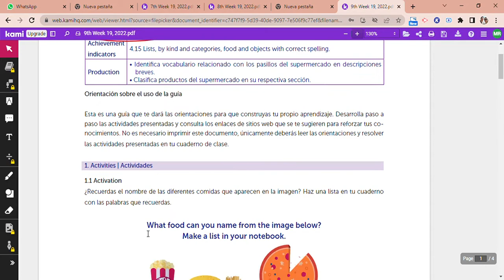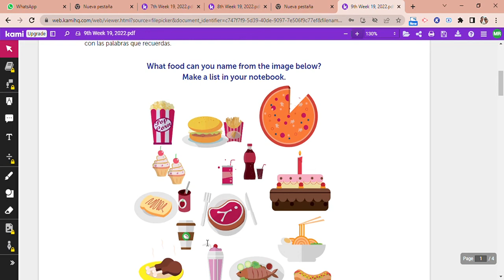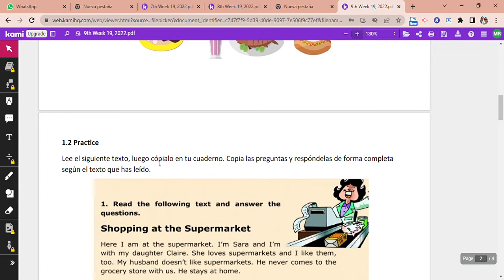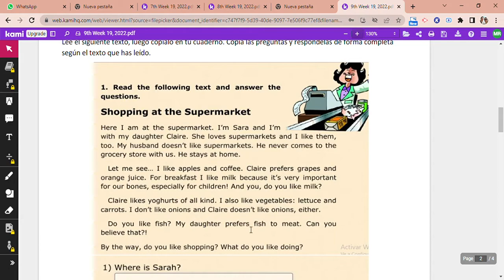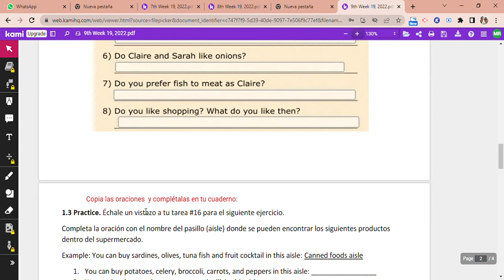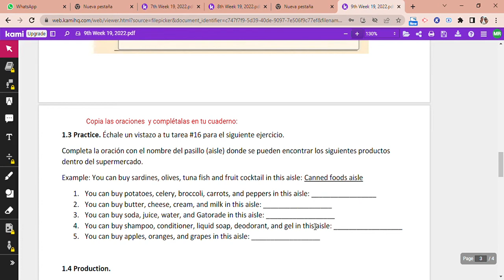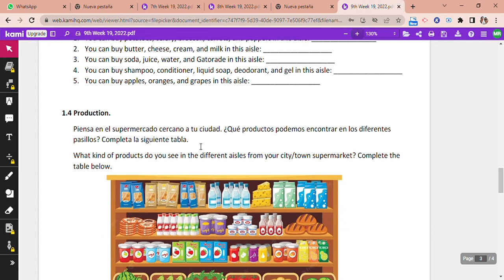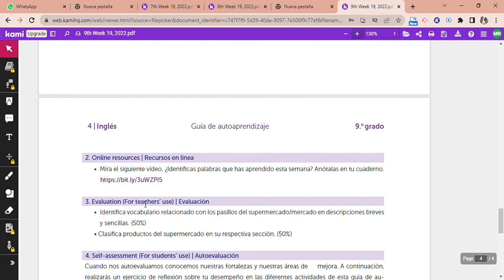9th Week 19, 2022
Este es un video de la explicación de la guía de ingles de la semana 19 para noveno grado, 2022.